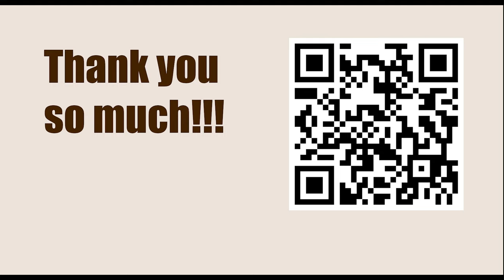OPENING Repertoire: Dutch Defence || Maxim Dlugy vs Alexander Fishbein, GMA op, 1989